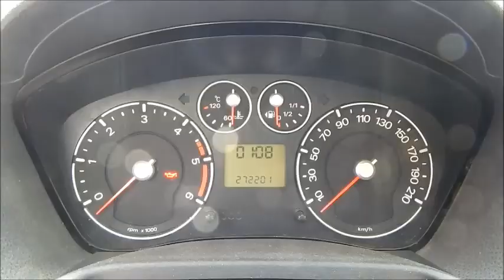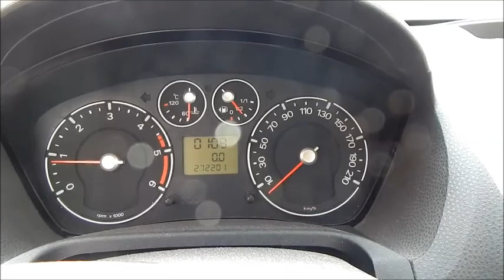Как заменить топливный фильтр и вентилируемые в Ford Fiesta 1.4 T.D.C.I. (Русский)